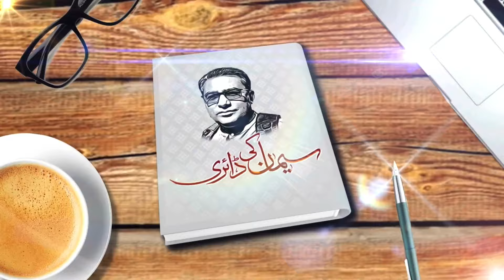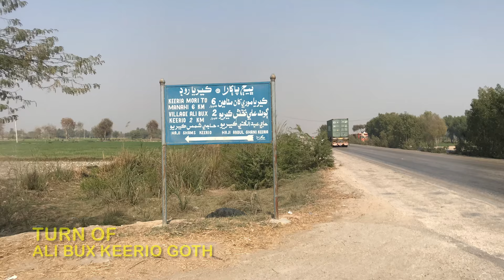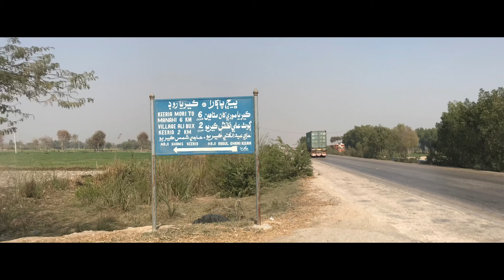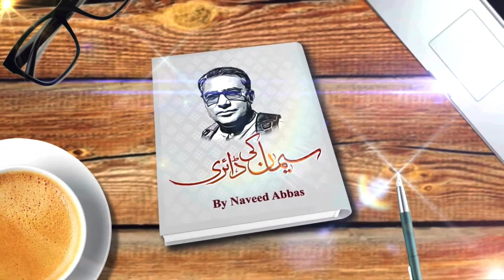Visit of beautiful village of sindh | Yatra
Ali Bux Keerio Goth is a beautiful village of District Naushahro Feroze in Sindh. This goth is named after the grandfather of our friend and senior journalist Shams Keerio. Recently I went to his village with Shams Keerio and caught the beautiful scenery in the form of video. Earlier, I also visited Jan Mohammad Goth, a rural village in Sakrand, and was amazed at the beauty there. I also caught beautiful views of this village.
I request you to see the beauty of these two villages in this Vlog and share your opinion.

Regards
Naveed Abbas
I used background music from YouTube Library.
Camera gear: I phone 7